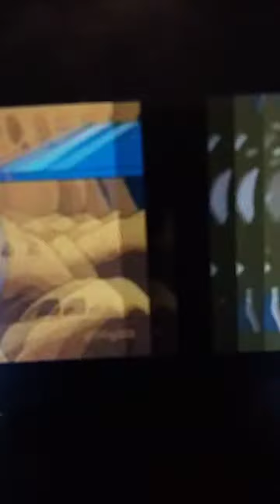kokin Chan vs tootie 💖💝💝💗💗💗💗💗💗💓💓💓💓💓💓💓💓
kokin Chan use dragon rader find 4 star dragon Ball kokin said I find 4 star dragon Ball i show this to my brother  kokin said my brother be happy tootie show up tootie said Dr gero send me steal your dragon Ball from you little girls  kokin said plz give back but  my brother need it tootie said who care about stupid old man  kokin said you hurt my feeling. kokin Chan use fake cry on tootie  tootie stated cry  kokin said that what you gets for bring so mean to me  tootie stated cry again  team ark show up Venus said you going to jail zone sugar said we send you to jail  Becky said don't worry kokin Chan we take tootie to jail  kokin said yes she is gone I got 4 star dragon Ball kokin Chan went home kokin said bro I got 4 star dragon Ball Felix said will done sis I put 4 star dragon Ball in my magic bag Felix open it was mako Felix said who are you mako said I'm mako mankanshoku what your name Felix said I'm Felix the cat  mako said I know you  you beat ragyo and nui harime  Felix said you stay hare mako said thanks Felix your too kind  Kitty said that nice of you Felix let her stay Kathleen said she is nice girl Felix said I take care of her as my sister Elmer said future Bulma Donatello like you future Bulma said thanks Elmer Donatello you look so cute. Donatello said thanks future Bulma I think she like me. Leonardo said my brother Fall in Love with future trunks mother Kathleen said that so sweet Daisy hedegefox said Donatello care about future Bulma Leni said my brother in Love  Sonic said way to past cool Donatello  Amy said dude your lucky has future Bulma as your wife twisted tales of Felix said he take care of her baby Felix said good thing Felix bring her back vavoom said my master is smart piccolo said all thanks to Felix  Tien said Felix is better than Goku he is not dumb as Goku teen Bulma said I never yell at Felix he is just too nice  he was kind to all us  Goten said my mother yell at me I left her for good I live with Felix Felix is kind caring and smart he is nice cat  trunks said Felix you and Kitty are so cute. Felix said thanks trunks Kitty said your nice kid  trunks  they hug and kiss  Felix feel happy. Felix says righty o  they stated laugh tootie in jail kokin Chan got 4 star dragon Ball from tootie kokin Chan wins this battle the ends💗💝💝💝💝💖💖💖💖💖💖💖💖💖💖